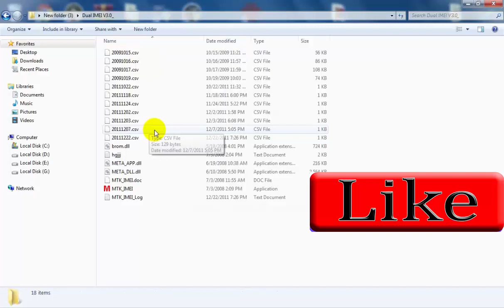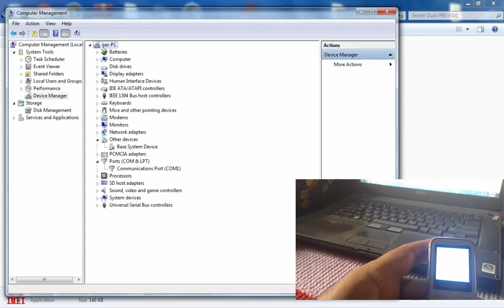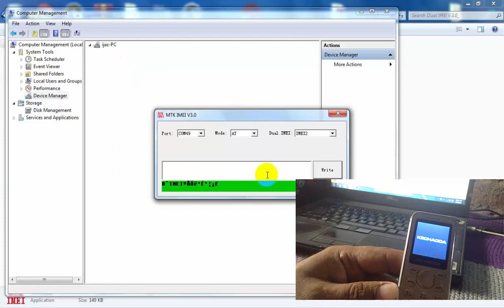How To Change All Mtk Feature Phone IMEI With IMEI Tool Without Box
You Can Download All Codes From One Place Click This Link To Download

Mtk Drivers Download Link

Here in this video tutorial, I am going to tell you that how can you change your imei no in mtk feature phone with the imei tool in just a few seconds. This is a free utility tool for a lifetime. For this tool, you just need a data cable and pc. With this tool you can fix, invalid imei, emergency calls only, null imei.

Also, Watch

All Qmobile IMEI Change Code with keypad | How to change imei in qmobile e4 with keypad dial code